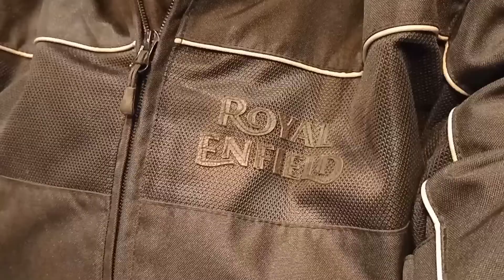Brand New😱2022 Royal Enfield Riding| Leather Jacket |🔥 Shoes &| Gloves😱🔥hunter350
Brand New2022 Royal Enfield Riding Leather Jacket  Shoes & Gloves
good looking Leather Jacket
leather shoes
tough and well grip Gloves 💪
by royal Enfield.

Sai Sai Chandra Automobiles
Banshi Bazar Ghazipur 233001